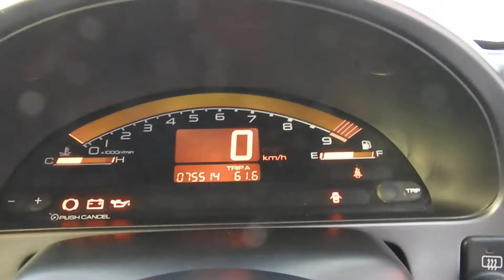AP1 S2000 VGS Yupiteruナビ＆TV HID ETC ガラス幌 セミレザーシート 車検5年12月まで